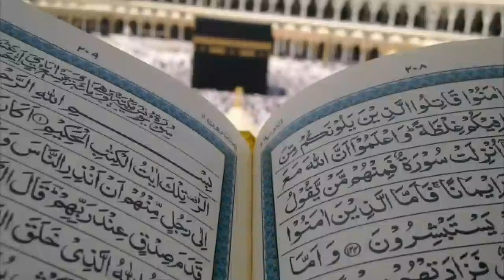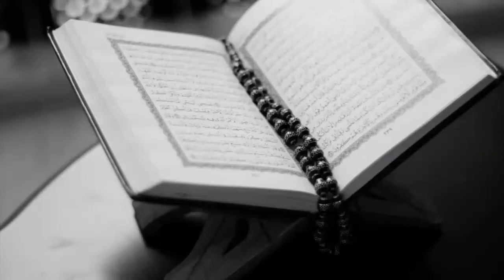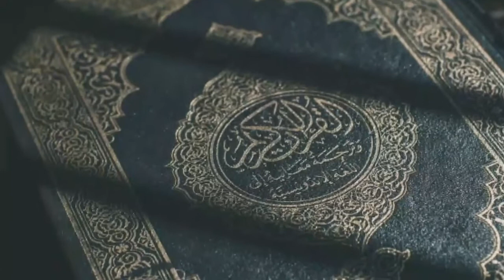Muharram ki fazilat || muharram ke roze ki fazilat || youm e ashura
Assalam o alaikum is video mahe muharramul haram kya hai us ki fazilat youm e ashura ka din roza rakhna kaisa hai us ki fazilat aur haqeeqat kya hai so please watch and suscribe my channel
        Thanks for your encourging